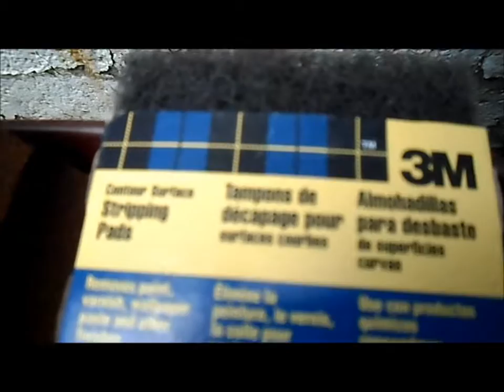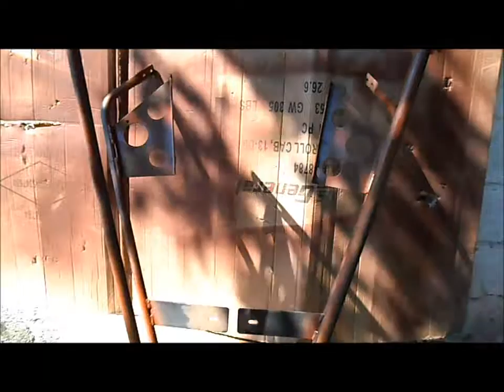El Dingo How to Build a 10 HP Electric Dingo Go Cart Part 2 Cleaning & priming the frame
In El Dingo part 2 we show how we scraped, scrubbed & cleaned up the frame on our Dingo Go Cart rebuilding project & sealed it up with a good coat of primer..

 We will replace the bearings on the rear axle in the next video.